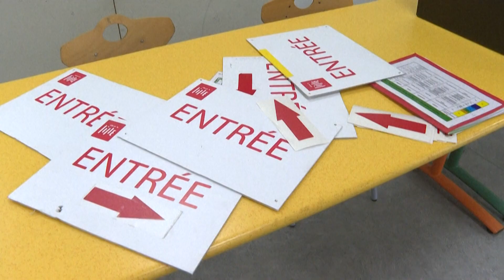Elecciones en Francia: Comienzan los votos de franceses en el extranjero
Las urnas para los franceses que viven en el extranjero ya están abiertas y comienzan a definir quién será el próximo Presidente.